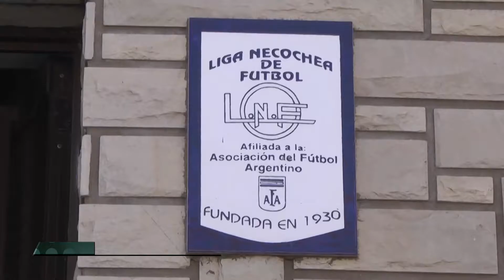¿Políticos en Campaña?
Resumen de las novedades políticas en "Región Norte" (30 Agosto 2016)